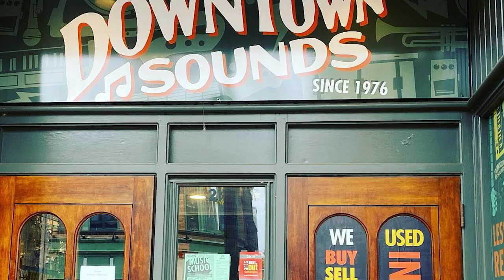Groove Juice | Bow Bow at JJ's